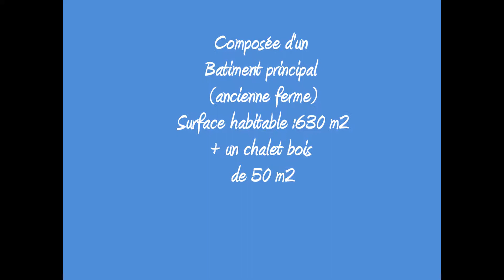PROPRIETE idéale pour SEMINAIRES dans parc Naturel des Vosges Saônoises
A 1 heure 20 de l'aéroport de Mulhouse/Bale ,30 minutes gare TGV de Belfort ,120 kms de Frieburg
A proximité du plateau des 1000 Etangs .Sur 17 Hectares ,dans un  site  exceptionnel Ancienne ferme complètement restaurée aux normes en vigueur afin recevoir environ 100 Personnes en séminaire.Couchage :30 personnes .(+ Chalet indépendant 50 m2 environ) 2 cuisines dont une cuisine professionnelle  .Salle de méditation 100 m2,avec parquet et chauffage au sol,4 douches et lavabos (Hommes) 6 douches et lavabos (Dames). Surface habitable :630 m2 ,chauffe à granulés. Panneaux solaires pour eau sanitaire. Atelier 50 m2. Le bâtiment est dans un très bon état, vendu avec tout équipement de cuisine et appareillages .Le tout est en superbe état .
Dans le prix et  inclut l'équipement ( tables, bancs, lits, matelas, linge, machine à laver et équipement de cuisine).
Prix: 740 000 Euros (Honoraires Agence Inclus)
Agence PY IMMOBILIER
At 1 hour 20 from Mulhouse / Bale airport, 30 minutes TGV train station Belfort, 120 kms from Frieburg
Near the plateau of 1000 Etangs .On 17 Hectares, in an exceptional site Old farm completely restored to the norms in force to receive about 100 people in seminar.Couchage: 30 people (+ Independent Chalet 50 m2 approximately) 2 kitchens of which a kitchen Meditation room 100 m2, with parquet flooring and underfloor heating, 4 showers and washbasins (Men) 6 showers and washbasins (Ladies). Living area: 630 m2, pellet heating. Solar panels for sanitary water. Workshop 50 m2. The building is in very good condition, sold with all kitchen equipment and appliances. The whole is in superb condition.
In the price and includes the equipment (tables, benches, beds, mattresses, linen, washing machine and kitchen equipment).
Price: 740 000 Euros (Fees Agency Included)